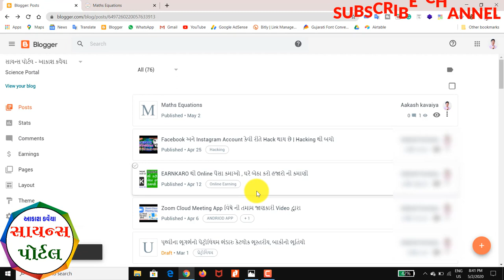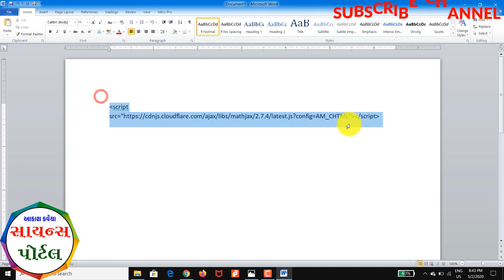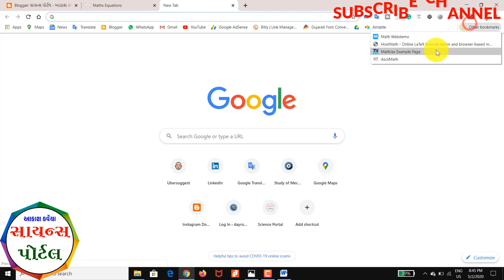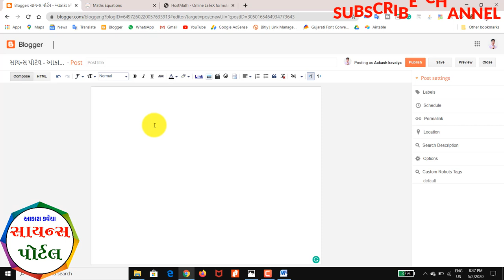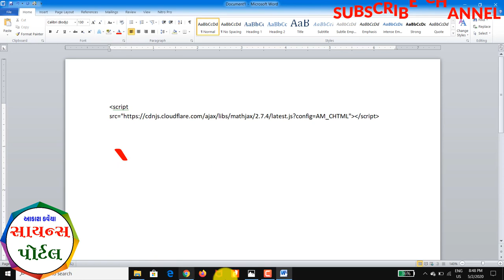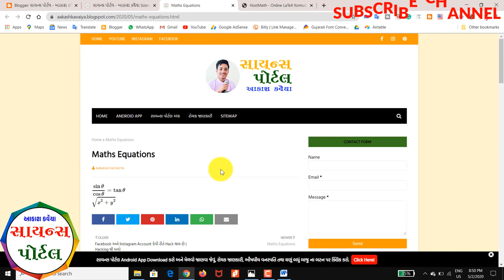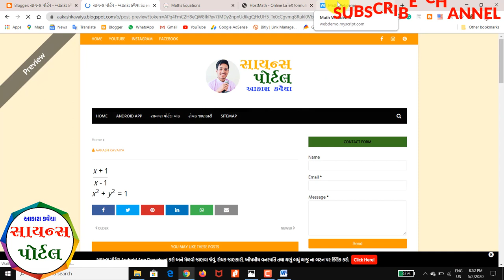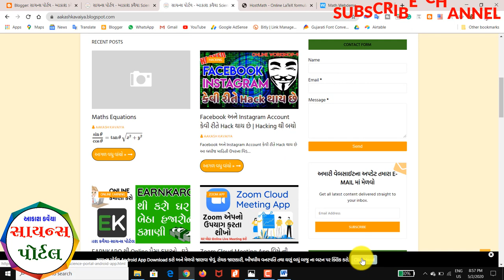How To Add Math Equations In Blogger | બ્લોગ માં ગણિતના સમીકરણો મુકતા શીખો | Science Portal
How to Add Latext in Blogger and How to Add math equations in Blog.  આપડે Blog માં આપડે PDF, Text File Mp3, Videos તો આરામથી મૂકી શકીએ છીએ પણ તેમાં આપડે ગણિતના સમીકરણો નથી મૂકી શકતા, આ વિડીઓ માં એકદમ સરળ રીત બતાવી છે જેની મદદથી તમે આરામથી ગણિતના સમીકરની Blogમાં મૂકી શકશો.

આખો વિડીઓ જોવા વિનંતી જેથી બધું સમજાય.

𝗩𝗶𝗱𝗲𝗼 𝗯𝘆 𝗔𝗮𝗸𝗮𝘀𝗵 𝗣𝗼𝗿𝘁𝗮𝗹